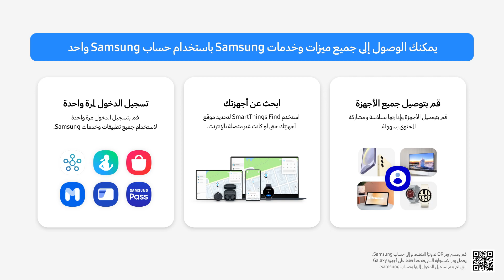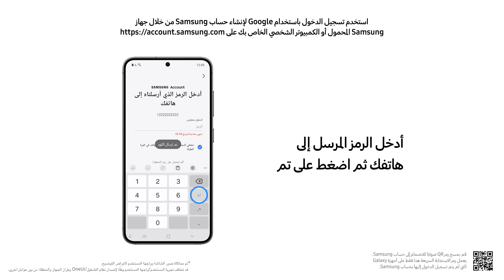كيفية التسجيل للحصول على حساب سامسونج